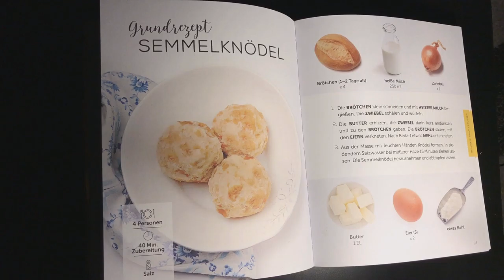Nearly Blind Athlete Runs With New Purpose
After a career setback, a visually impaired athlete spends evenings in Munich training others, so they can thrive through sports. Authors: Dana Caspi and Diana Kulozik